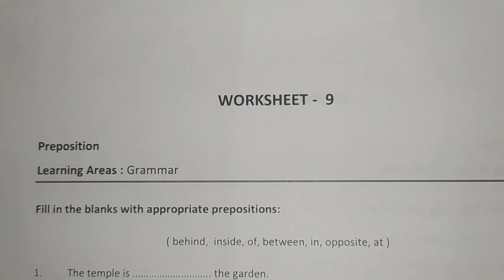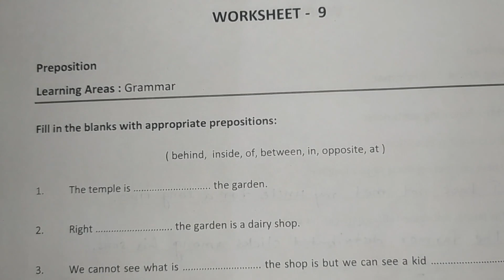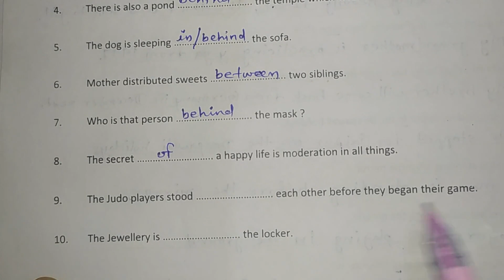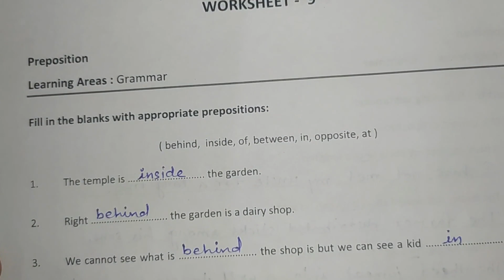Preposition Grammar RSCERT Class_12 English_Compulsory_Workbook workshee_9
The workbook is issued by Rajasthan State Council of Educational Research and Training, Udaipur to enhance learning capacity of students.
here is an effort to solve the worksheet for the students.

Worksheet 9
Grammar - Preposition
fill in the blanks using appropriate preposition

thanks and best wishes
regards